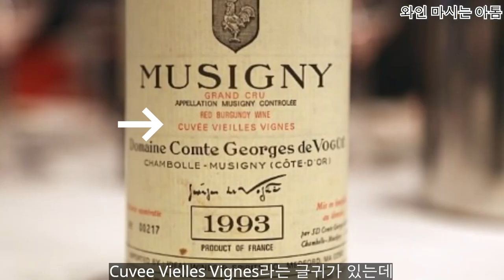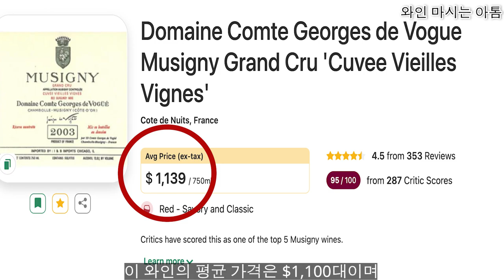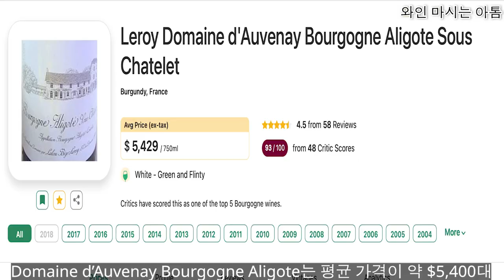백작의 와인 Comte Georges de Vogue 3편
이번 영상은 Comte Georges de Vogue 마지막편입니다.

감사합니다!

This is the last episode of Comte Georges de Vogue.

It will help us a lot!

🎵 Track Info:
Title: Campfire by Roa (opening)